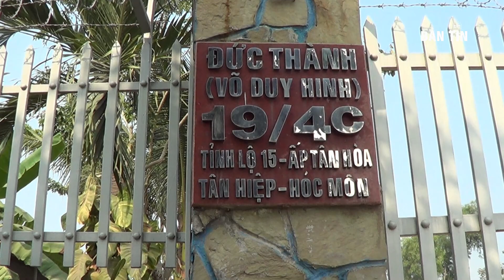Tò Mò Đến Xem Nhà Hoang Nơi "Tuấn Khỉ" Trốn